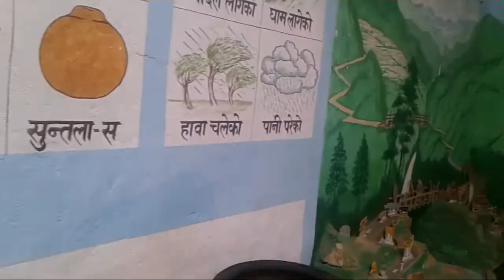ECED Class Rolpa.राेल्पाका नमुना बाल बिकास केन्द्र र बालबालिकाहरु